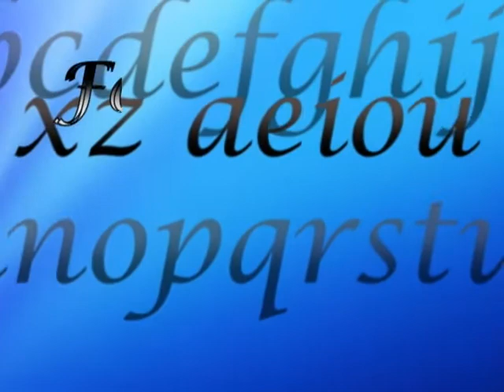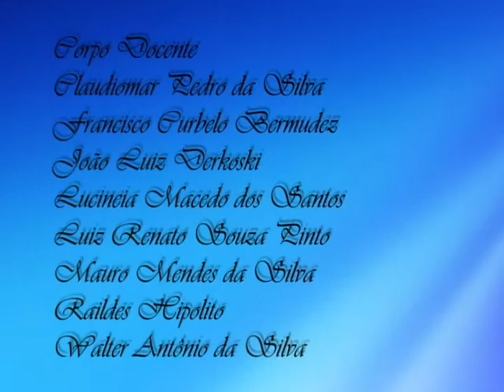Juina, Formatura de Letras Ajes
Dinâmica Produções